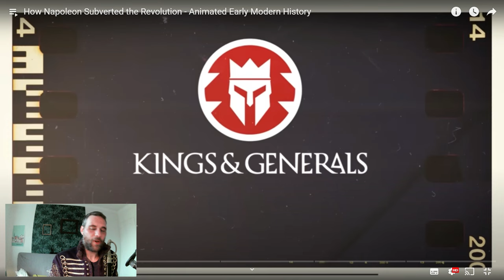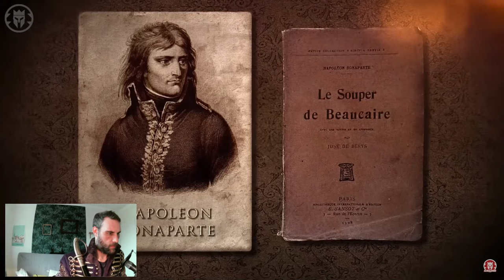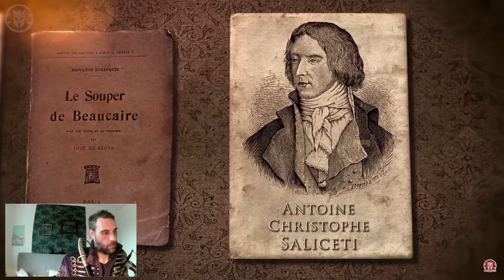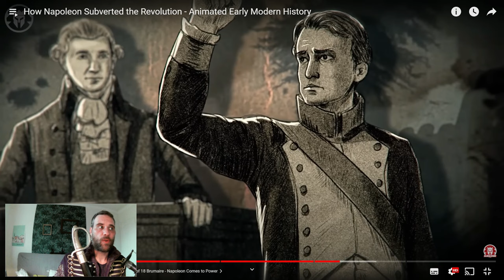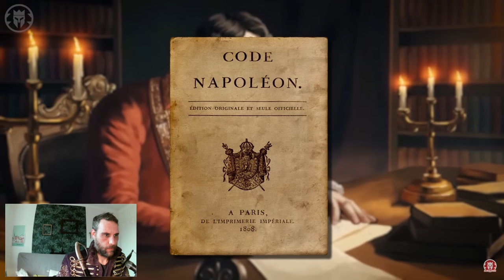French Dude Reacts to Napoleon Subverted the Revolution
Has Napoleon subverted the Revolution ? A French dude breaks down this question raised by Kings & Generals!
A French Dude Reacts to Napoleon Subverted the Revolution